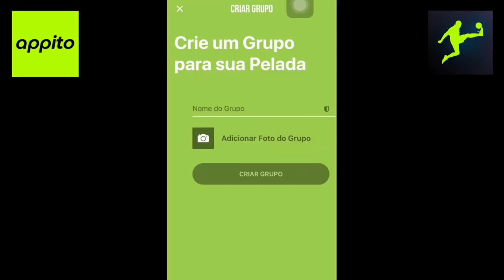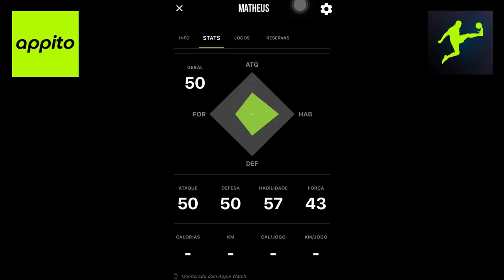APRENDA CANETA FÁCIL (PASSA LISO)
Salve, galera! Vídeo de hoje é UMA CANETA  muito top. Assista tudo e treine bastante para vc arrebentar!

BAIXE AGORA.

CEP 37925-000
Piumhi-MG